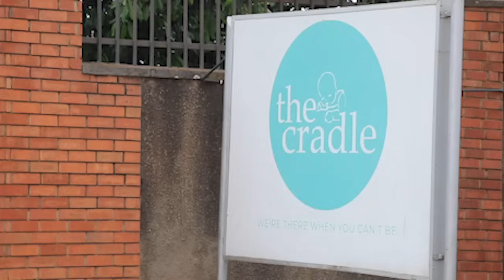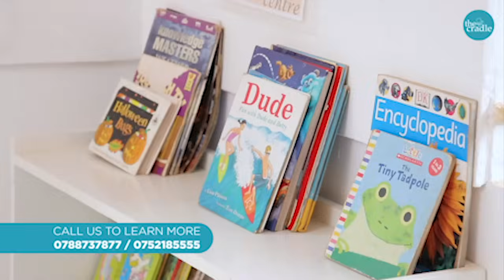I WONDER IF MY CHILDREN WILL EVER COME BACK | EMPTY NEST SYNDROME 🥹| Ride With The Mulondos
Let’s talk about my plans when I eventually become an empty nester 🥹

Have any of your children  left the nest?

Please let us know how you prepared for it below.